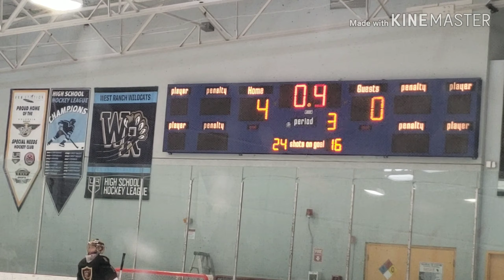Valencia Knights Hockey, 2020 MLK Tournament.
Valencia Knights Hockey, MLK, Ice Station, 2020 MLK tournament, let freedom ring.